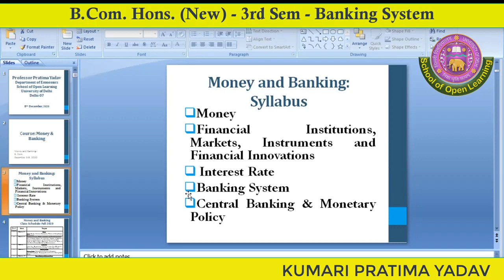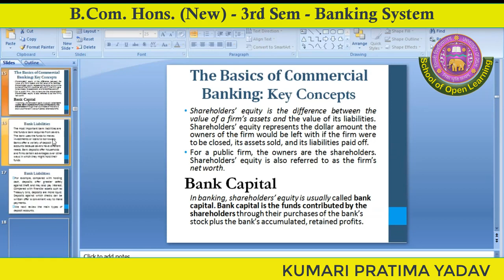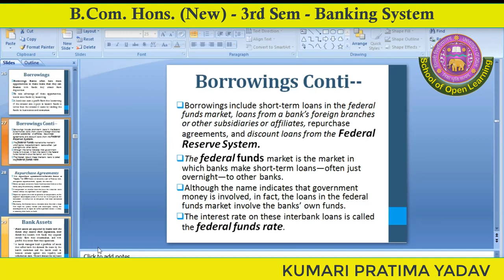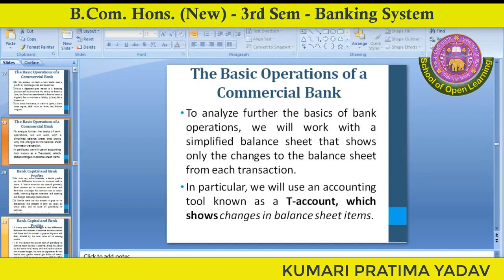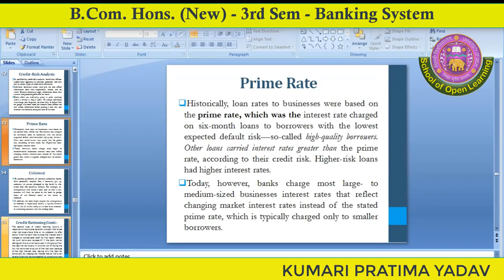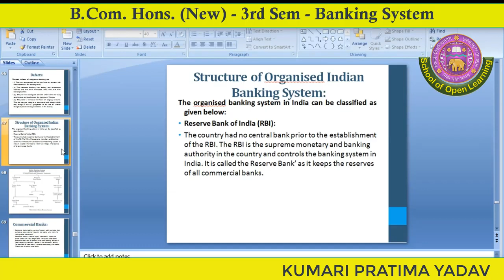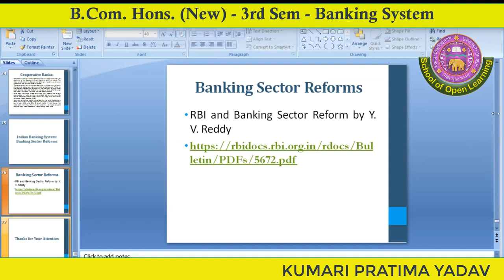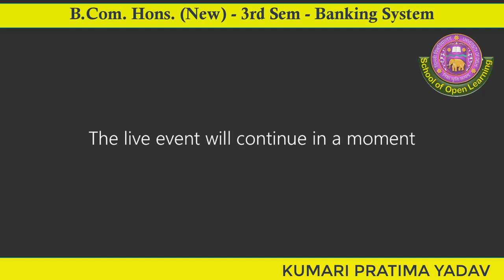Concept of Banking System Unit-4 Money & Banking | GE Sem-3, B.com (H), BA, BSc, Delhi University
Course Description

This course exposes students to the theory and functioning of the monetary and financial sectors of the economy. It highlights the organization, structure and role of financial markets and institutions. It also discusses interest rates, monetary management and instruments of monetary control. Financial and banking sector reforms and monetary policy with special reference to India are also covered.

1. Money

(Chapters 1,2)

Concept, functions, measurement: theories of money supply

determination. 2. Financial Institutions, Markets, Instruments and Financial (Chapters 3, 4, 5, 6, 7)

Innovations

a. Role of financial markets and institutions: problem of asymmetric

information-adverse selection and moral hazard; financial crises.

b. Money and capital markets: organization, structure and reforms

in India: role of financial derivatives and other innovations.

3. Interest Rates

(Chapter 8)

Determination; sources of interest rate differentials: theories of term structure of interest rates; interest rates in India.

(Chapter 9)

4. Banking System a. Balance sheet and portfolio management. b. Indian banking system: Changing role and structure: banking sector

reforms.

5. Central Banking and Monetary Policy (Chapters 10, 11)

Functions, balance sheet; goals, targets, indicators and instruments of monetary control, monetary management in an open economy; current monetary policy of India.

Preface

1. Money: Concepts and Functions.

1.1 Limitations of Barter System

1.2 Meaning of Money

1.3 Functions of Money

1.4 Origin and Development of Money

1.5 Classification of Money 1.6 Properties of Money

1.7 Conclusion

2. Supply of Money

2.1 Components of Money Supply 2.2 Concepts of Money Supply

2.3 Money Supply Process

2.5 Money Supply Curve 2.6 Measures of Money Supply

2.7 Compilation of Monetary Aggregates

3. Financial Institutions and Markets

3.1 Introduction

Financial System and its Functioning Organisation of Financial System

4. Information Asymmetry in Financial System

4.1 Introduction

4.2 Transaction Cost

4.3 Asymmetric Information

4.4 Adverse Selection: Problem of Lemons 4.5 Moral Hazard Problem

4.6 Financial Crisis

5. Money and Capital Markets

5.1 Introduction

5.2 Difference between Money Market and Capital Market

5.3 Money Market

5.4 Capital Market
6. Financial Sector Reforms

6.1

6.2

6.3

6.4

Introduction

Performance of Financial Sector

Need for Financial Reforms

Major Reforms After 1991

6.5

Conclusion

7. Financial Innovation

7.1 Introduction

7.2

7.3

Financial Futures Options Contract

7.4

Swaps

8. Theory of Interest Rate

8.1

Yield Curve

8.2

Introduction

8.3 Expectations Hypothesis

Segmented Market Hypothesis Preferred Habitat Hypothesis 8.5

8.4

8.6 Solved Problems

9. Issues with Banking System in

India and Basel Norms

9.1 Banking Sector: An Outlook

9.2 Issues with Banking System

9.3 Basel Norms and India

10. Monetary Policy: Operations and Analysis

10.1 Introduction

10.2 Targets and Instruments

10.3 Intermediate Targets

10.4 Operating Procedures

10.5 Problems in Monetary Policy making 10.6 Conclusion

11. Reserve Bank of India and its Working

11.1 Introduction

11.2 Functions and Roles of Reserve Bank of India

11.3 Working of Reserve Bank of India" 11.4 Conclusion